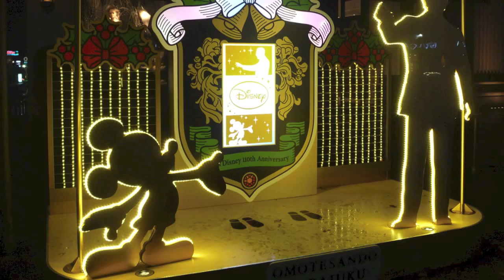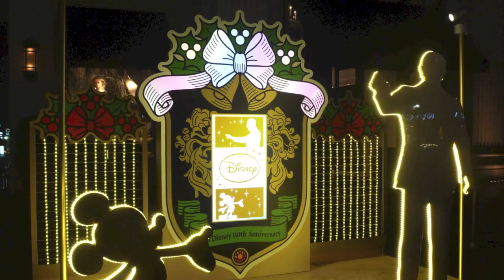Larry Carlton - The First Noel